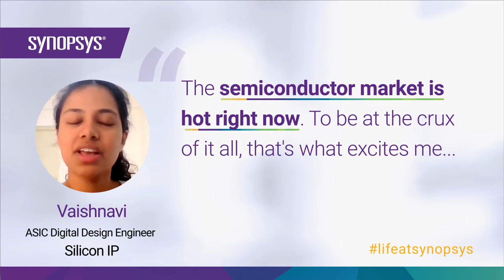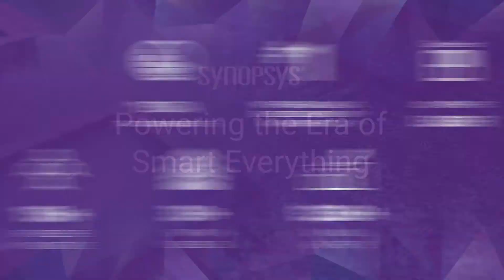An Inside Look: Vaishnavi, ASIC Digital Design Engineer | Synopsys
Hear from ASIC Digital Design Engineer, Vaishnavi, on the Synopsys culture and what it’s like to work with colleagues around the world in the Semiconductor space.